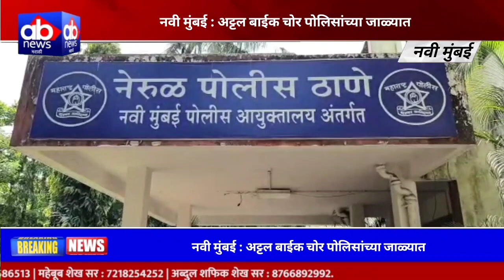नवी मुंबई : अट्टल बाईक चोर पोलिसांच्या जाळ्यात.